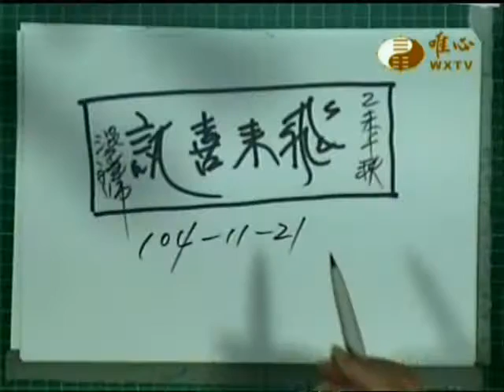唯心天下事1829_飛來喜訊、結婚嫁娶禮儀、合婚、歸寧、結婚登記